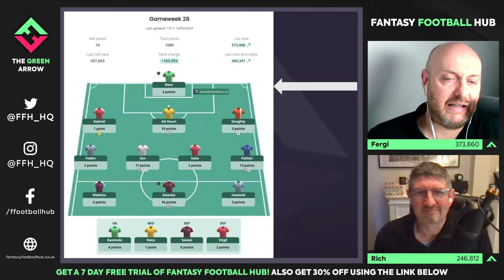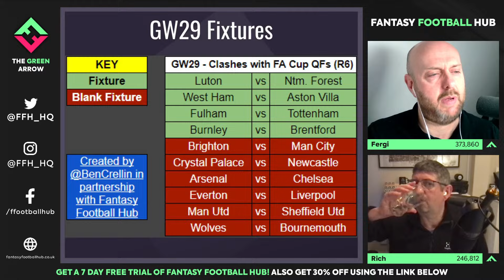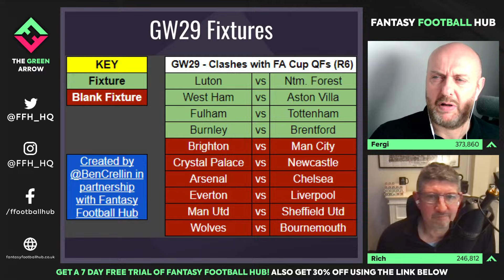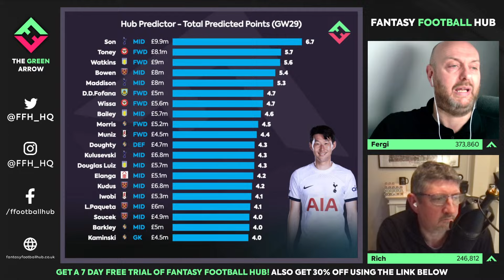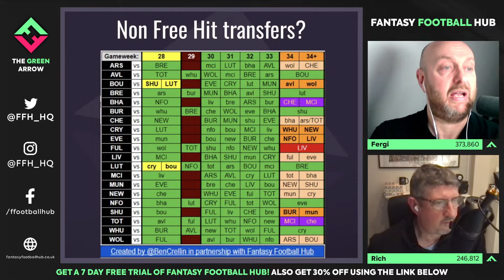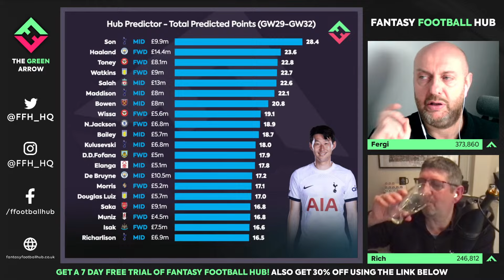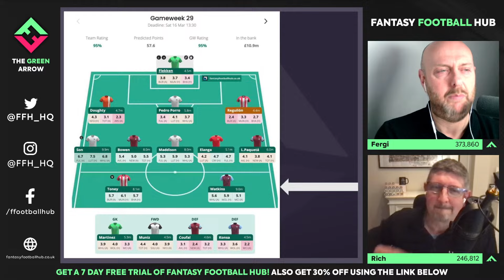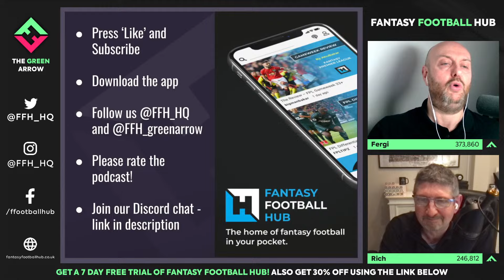FPL Blank Gameweek 29 Preview | Free Hit Special | The Green Arrow | Fantasy Premier League 2023/24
📲 Get YOUR FPL team rated for free ⤵️

⌨️ Join our free Discord Server and chat FPL!

Fantasy Premier League live stream and podcast by FPL guru Rich Clarke and fantasy football all-rounder Fergi.

Watch and listen to their brilliant features every week including Rich Pickings and Fergi is a Punt as the lads give you all the information you need to have a successful FPL season in their own unique way. This week Fergi is joined by Ben Crellin and Jian Batra to untangle the optimal strategies going forward following Blank Gameweek 29 becoming clear.

ABOUT 💭
Fantasy football hub brings you the very best Fantasy Premier League tools, players, writers, bloggers and content creators under one roof.